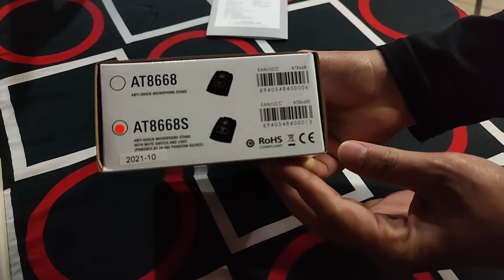UNBOXING AUDIO TECHNICA AT8668S